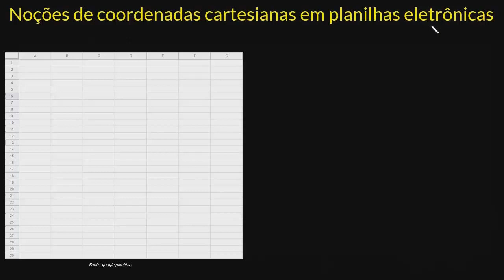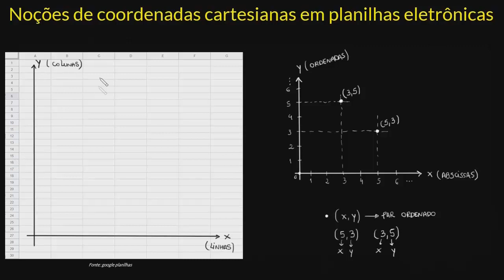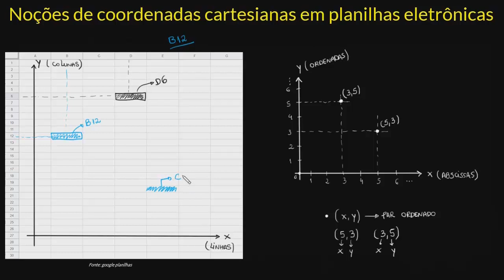Noções de coordenadas cartesianas em planilhas eletrônicas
Veja como as coordenadas cartesianas são úteis em planilhas eletrônicas para nos ajudar na localização de células.